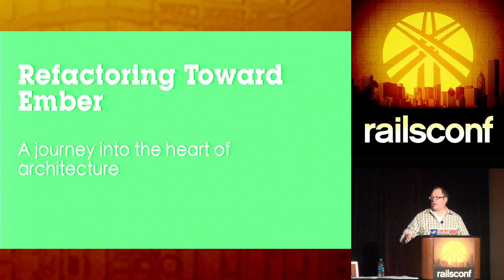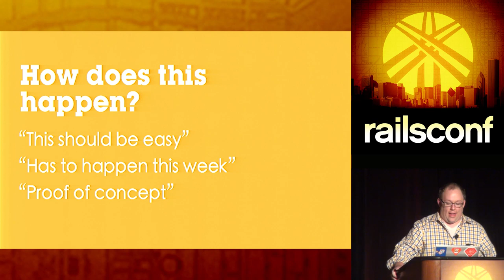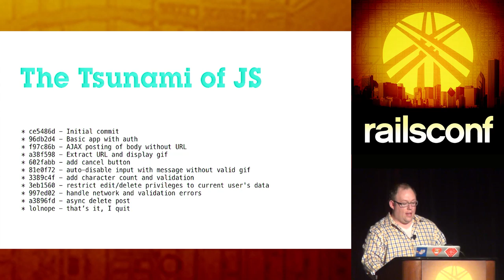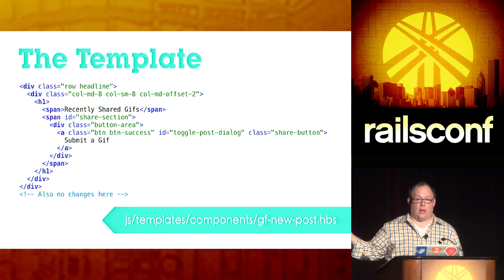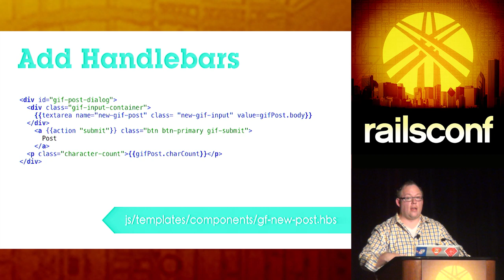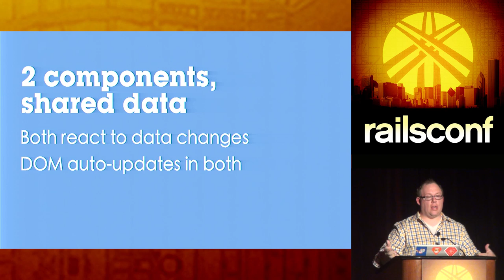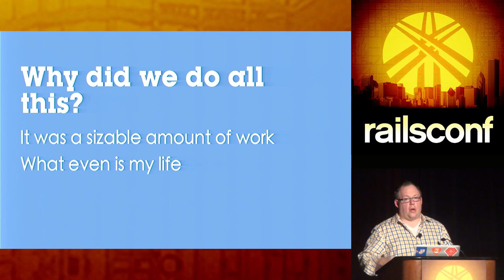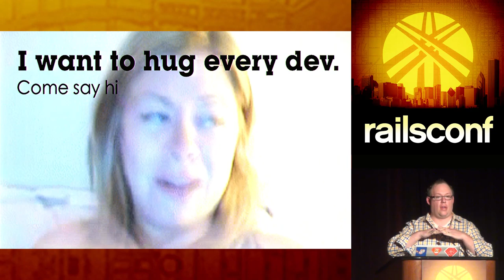RailsConf 2014 - Bring Fun Back to JS: Step-by-Step Refactoring Toward Ember by Brandon Hays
By Brandon Hays

You just wanted to add some nice interactive functionality to your Rails app. But then one jQuery plugin turns to three, add a dash of statefulness, some error handling, and suddenly you can't sleep at night.

We'll walk through using Ember Components to test-drive a refactor until your front-end code is understandable, usable, and extensible. Armed with TDD and components, you can start to get excited, not exasperated, when asked to add advanced client-side interactions to your website.

Brandon left the world of marketing to find that creating software made him happy. Brandon lives in Austin, TX, where he helps run The Frontside, a Rails and Ember.js consultancy. Brandon's lifelong mission is to hug every developer.